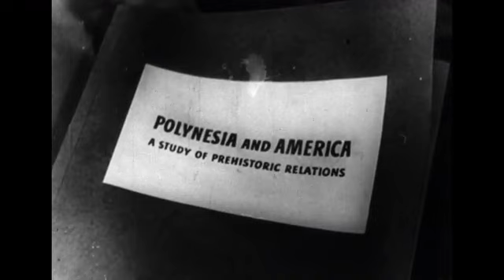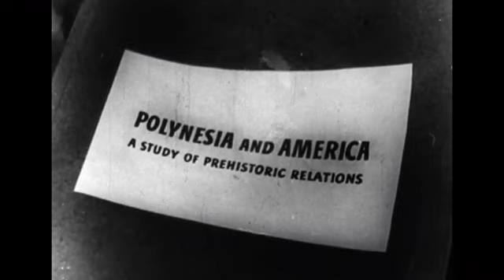Kontiki FULL MOVIE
Full documentary on the Kon-tiki journey across the ocean by Thor Heyerdahl. Fascinating look at the boat, trip, and men that made it possible.